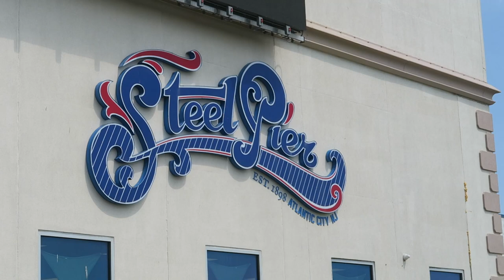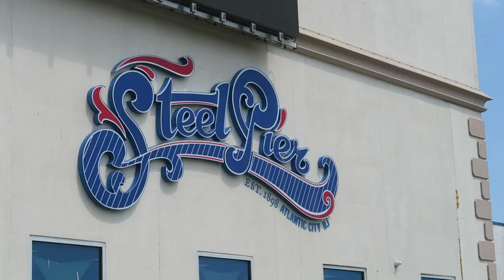Steel Pier Review, Atlantic City Boardwalk Amusement Park | Should You Visit?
Steel Pier in Atlantic City, New Jersey is one of many boardwalk parks in New Jersey.  This one has a giant observation wheel and two coasters, including the original Reverchon spinning wild mouse.  While the park has free admission, you'll be paying an arm and a leg if you want to ride anything.  So is it worth it?

Video Credits

Background Music